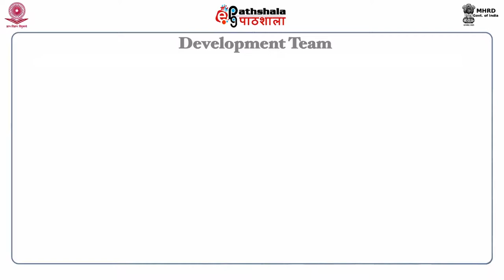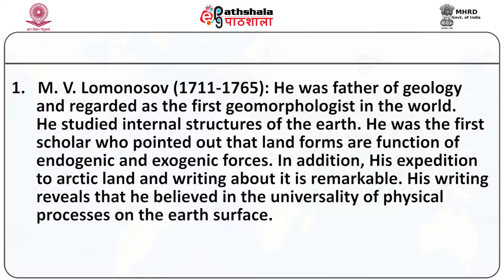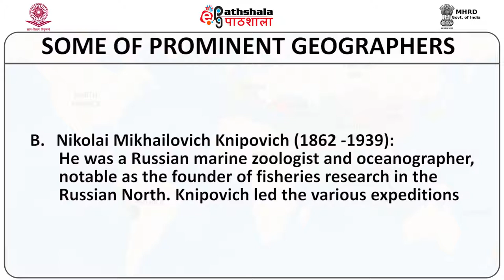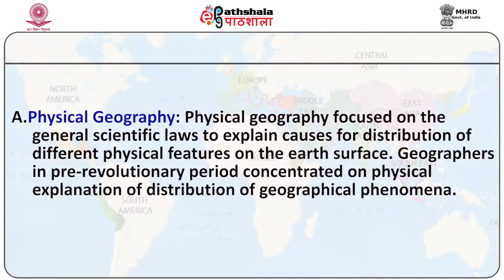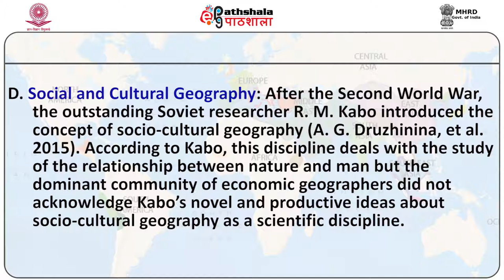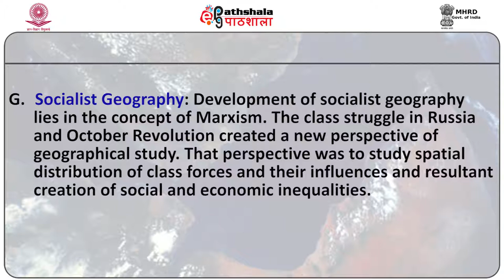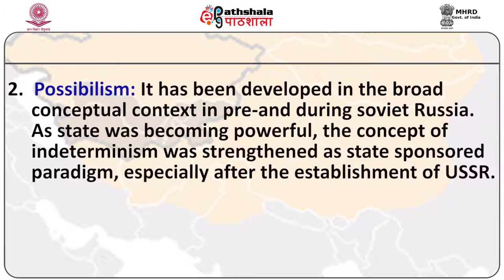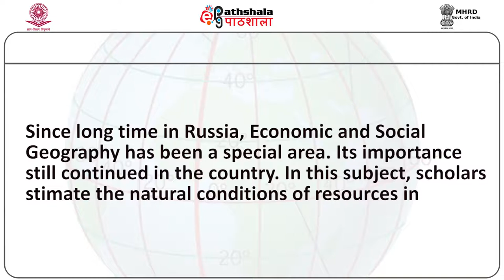Evolution of Geographical Thinking and Disciplinary Trends in Russia Module 3 Janki Jiwan